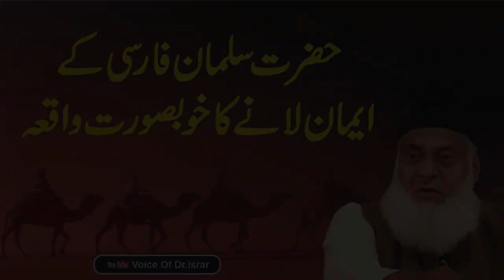Hazrat Salman Farsi R A Ka Qabool E Islam | Heart Touching Story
Qabool Islam of Hazrat Salman Farsi By Doctor Israr Ahmad | Heart Touching Story.

La elah 'iila allah muhamad rasul allah

La hawl wala quat 'iilaa biallah

Subhan allah wabihamdih subhan allah aleazim

Astaghfir allah aleazim wa atuwb elyeh

La elah 'iilaa 'ant subhanak 'iiniy kunt min alzaalimin

Allahum sali wasalem wabark ala sayidna muhamad

'Ashhdo 'anna la elah 'iilaa allah  w ashdo anna muhamad rasul allah